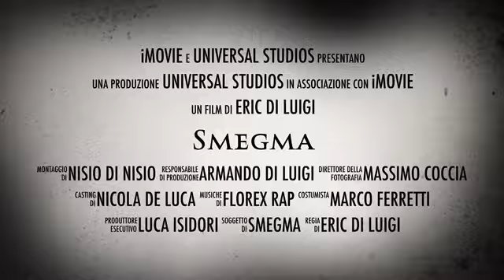Lo Smegma - Il film (Trailer ufficiale)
Trailer del nuovo film horror, tratto da una storia  vera...